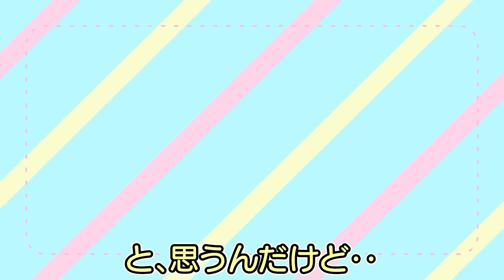ブチギレ案件ｗｗｗｗ爆笑トークｗｗｗ【P丸様。】【総集編】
喋りまくったら、たまりにたまりあげました🐣

声とイラストでみんなに楽しいを届けていきたいです🐣ﾋﾟﾖ！

🍳P丸様。1stフルアルバム「Sunny!!」

🍳P丸様。のすべてがわかる！待望のファンブック！
『ぴーまるぶっく！。』
A5サイズ / 122ページ